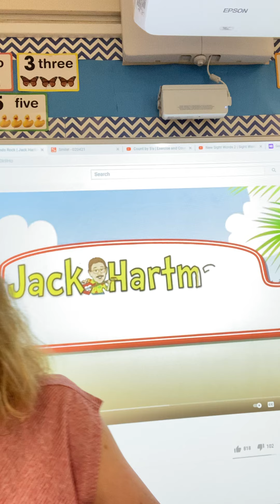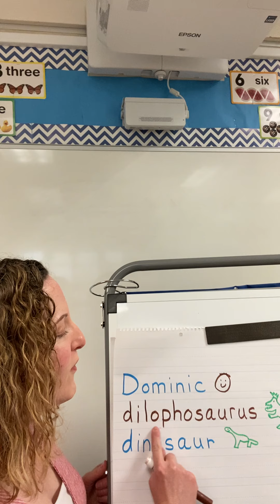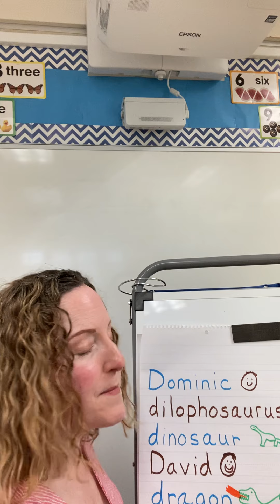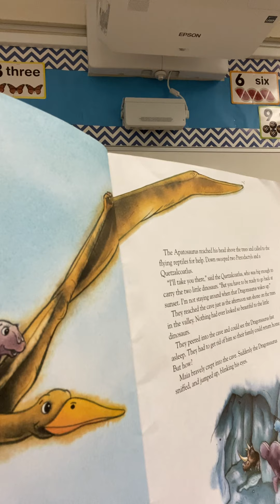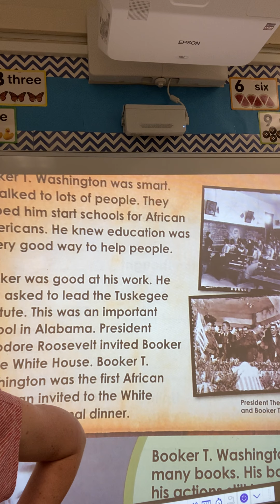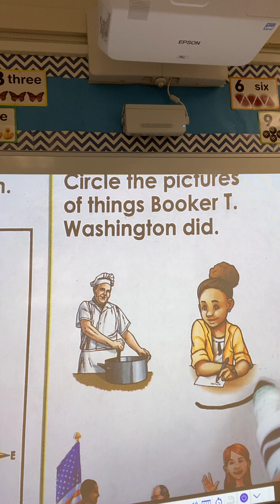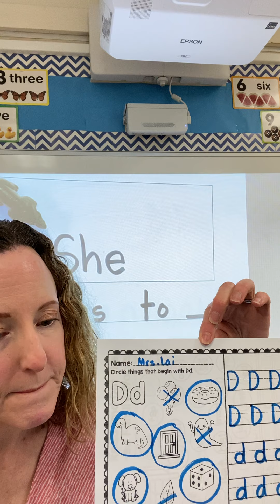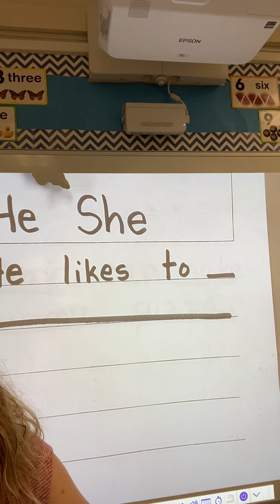Morning meeting 2/23